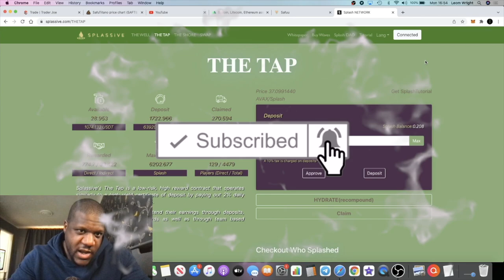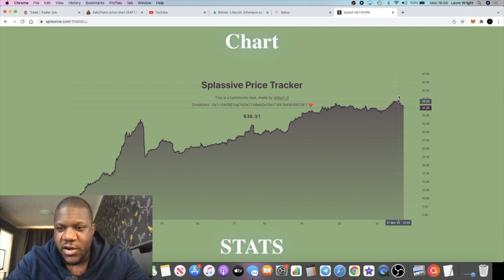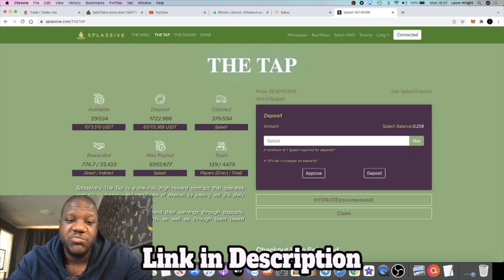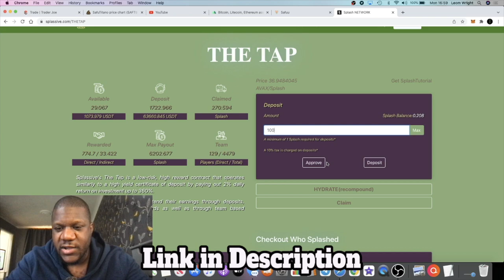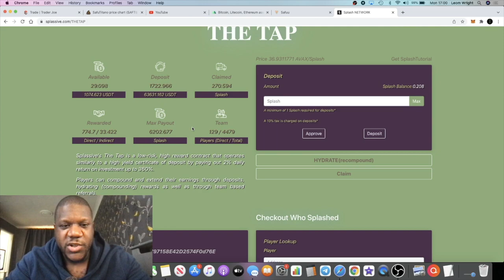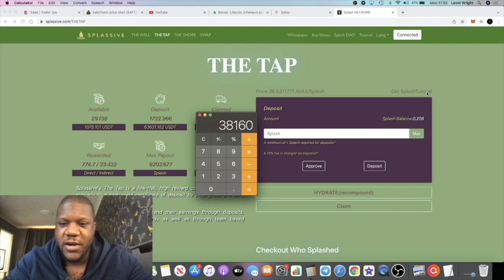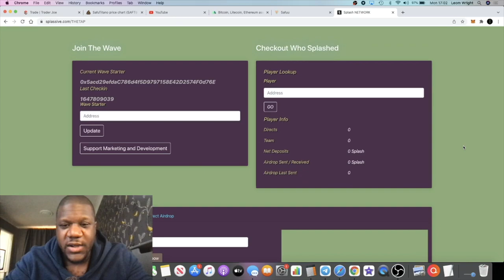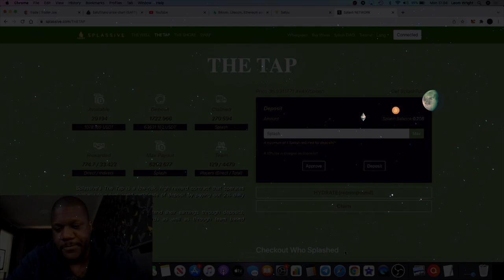Making Over $38,160 A Month Over $1,272 Per Day With SPLASSIVE Splash Network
Splash network (Splassive | $Splash token) is a certificate of deposit contract & clone of Drip network however Splash token will be on the Avalanche network as opposed to the Binance smart chain. Don't miss out on this bullish opportunity to get in early. Splassive pays out 2% daily over 180 days up to 360% while Drip network pays out 1% daily over 365 days.
In this video i show you how i am making more than $38k a month on Splash Network/Splassive. Join the team and use buddy link for weekly airdrops.

How to stake on Splash Network:
1. Go to "THE TAP" tab
2. Scroll down to "Join The Wave"
3. Paste buddy address below into box space and click "Update" button